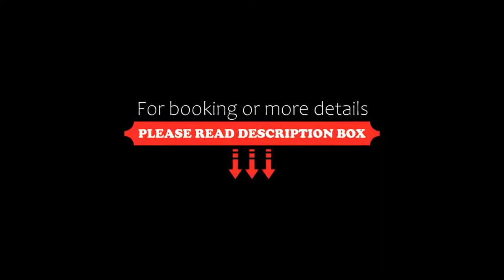Days Inn & Suites by Wyndham Yorkton, Yorkton, Canada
About Property:
Featuring a year-round indoor pool and waterslide, this Yorkton hotel provides breakfast and free Wi-Fi. A refrigerator is offered in guest rooms. Painted Hand Casino is 3 km away.
A flat-screen cable TV is included in each room at Days Inn and Suites Yorkton. A coffee maker is provided for added convenience. A work desk is offered in all rooms.
Provided daily, breakfast at Days Inn Yorkton includes scrambled eggs and pancakes. G...
Property Type: Hotel
Address: 1-275 Broadway Street East, S3N 0N5 Yorkton, Canada
Searching For
1. Days Inn & Suites by Wyndham Yorkton - Yorkton - Canada
2. Days Inn & Suites by Wyndham Yorkton - Yorkton - Canada Address
3. Days Inn & Suites by Wyndham Yorkton - Yorkton - Canada Rooms
4. Days Inn & Suites by Wyndham Yorkton - Yorkton - Canada Amenities
5. Days Inn & Suites by Wyndham Yorkton - Yorkton - Canada Offers and Deals
Audio Credit:
Track Title: Subway Dreams
Artist: Dan Henig